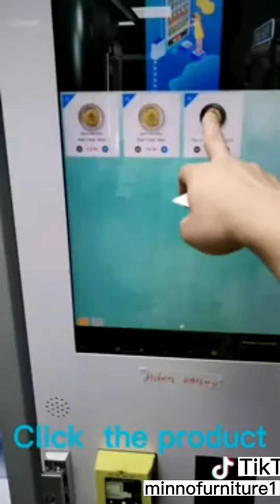Cooling locker vending machine with bill validator, coin acceptor, card reader and receipt printer